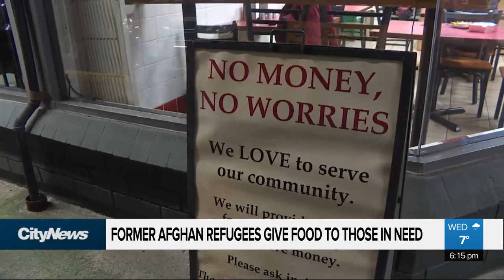Former Afghan refugees give food to those in need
It's "no money, no worries" at Jamila's restaurant in Coquitlam. Isabelle Raghem has the inspiring story.